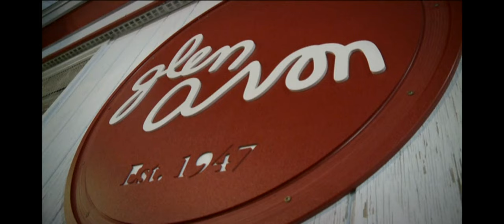Duluth is home to America's last all-outdoor youth hockey league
In this Land of 10,000 stories update, these 300 kids on nearly three dozen teams embrace the cold.